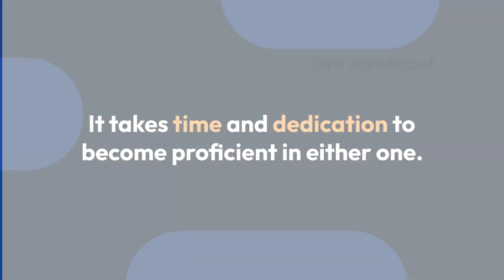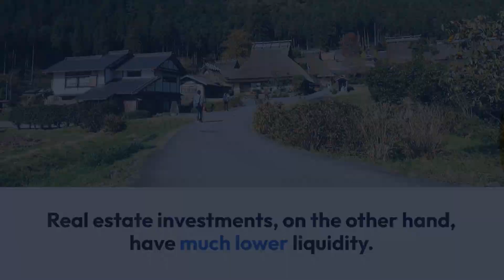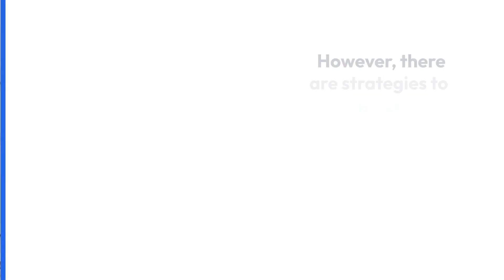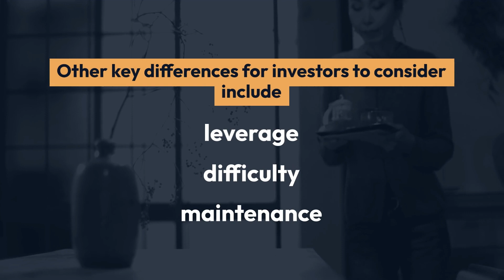Real Estate Vs. Stock Market Investments In Japan: Part I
*Learn more about real estate vs. stock market investment in Japan*